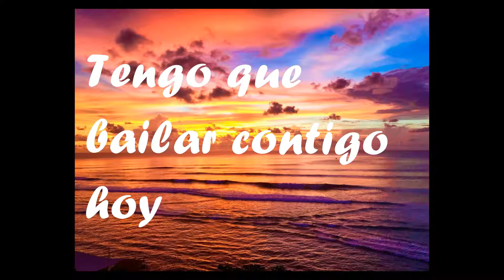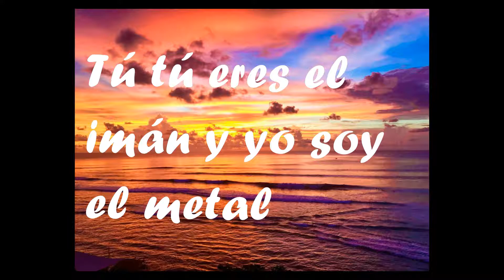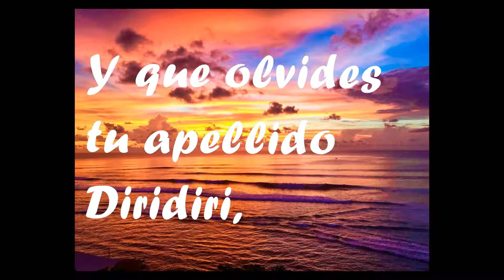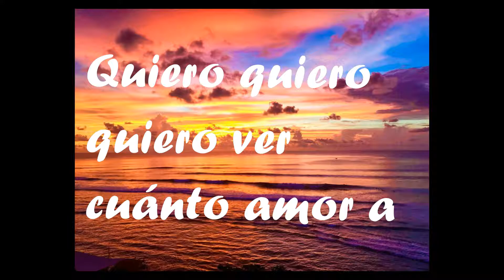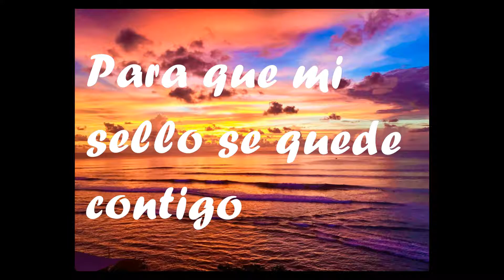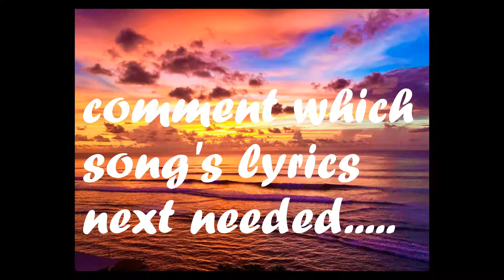Luis Fonsi - Despacito ft. Daddy Yankee(spanish lyrics)LuisFonsi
Music video by Luis Fonsi performing Despacito. (C) 2017 Universal Music Latino
Listen ad-free with YouTube Premium
Song
Despacito
Artist
Luis Fonsi
Writers
Erika Ender, Raymond Ayala, Luis Fonsi, Daddy Yankee